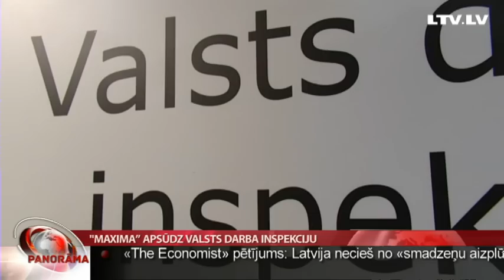«Maxima» apsūdz Valsts Darba inspekciju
Policija uzsākusi pārbaudi, lai izvērtētu iespējamu Valsts Darba inspekcijas līdzatbildību Zolitūdes traģēdijā. Ar pārmetumiem par inspekcijas darbu policijā vērsusies SIA “Maxima Latvija”. Valsts darba inspekcijā gan netic, ka policija varētu ierosināt krimināllietu un šo “Maximas” soli sauc par mēģinājumu novelt atbildību. Turpina Anete Bērtule